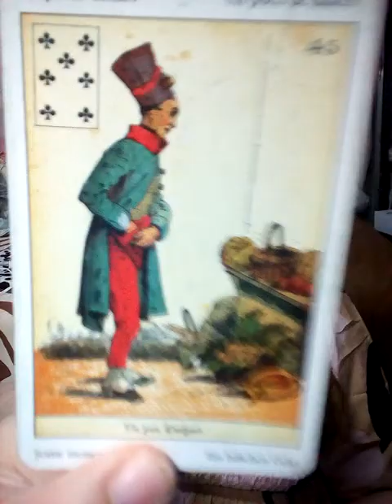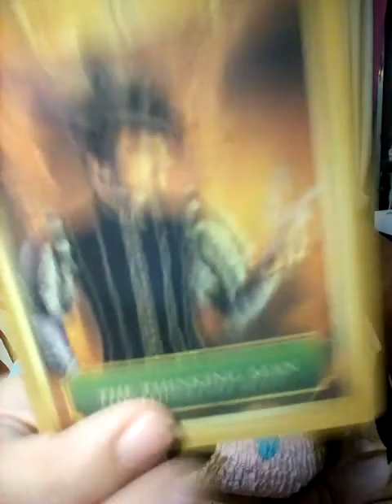ฝันเห็นเมืองนาคราช เมืองบาดาล ความฝันพยากรณ์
1จงเลือกไพ่เพื่อทำนายดวง | รวมคลิปอรมณีจันทร์ ชุดที่1 | Pick a card

2 จงเลือกไพ่เพื่อทำนายดวง

3จงเลือกไพ่เพื่อทำนายดวง

4 จงเลือกไพ่เพื่อทำนายดวง

5จงเลือกไพ่ทำนายดวง

6จงเลือกไพ่ทำนายดวง

7จงเลือกไพ่ทำนายดวงเริ่มปี 2564 รายการเพลย์ลิสต์

1. aetarot24
2. panya599

คำค้น

พญานาค, ปู่นาคราช, ตำนานและความเชื่อ, พญานาคสีเขียว, สีดำ, สีรุ้ง, สีทอง, 9เศียร, 7เศียร, 5เศียร, 3เศียร, เศียรเดียว, องค์นาคาธิบดี, พญาอนันตนาคราช, พญามุจลินท์นาคราช, พญาภุชงค์นาคราช, พญาศรีสุทโธนาคราช, พญาศรีสัตตนาคราช, พญาเพชรภัทรนาคราช หรือ พญาเกล็ดแก้วนาคราช, พญานาคดำแสนศิริจันทรานาคราช, พญายัสมันนาคราช, พญาครรตระศรีเทวานาคราช